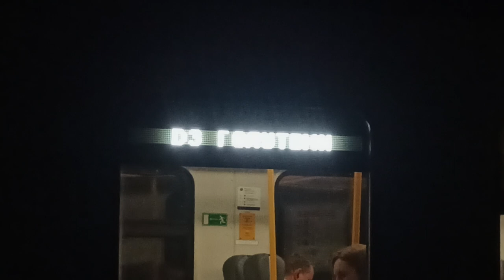МОЛНИЯ! ДВИЖЕНИЕ НА МЦД-3 СОРВАНО! Приключения ЭП2Д-0161 на платформе Авиамоторная МЦД-3 (D3).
Совершенно случайно узнал от @sheridan_tv о пустых электричках посреди дня на полигоне МЦД-3. Решил проверить, такой же ли пассажиропоток вечером. Однако, проблема кроется совершенно в другом...